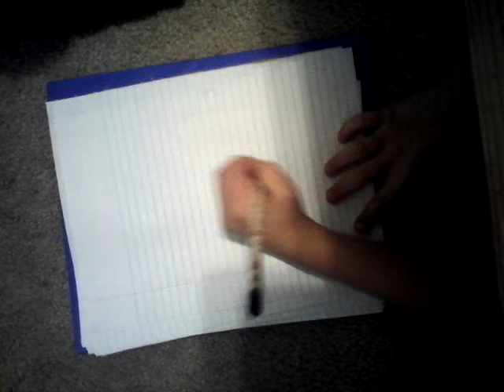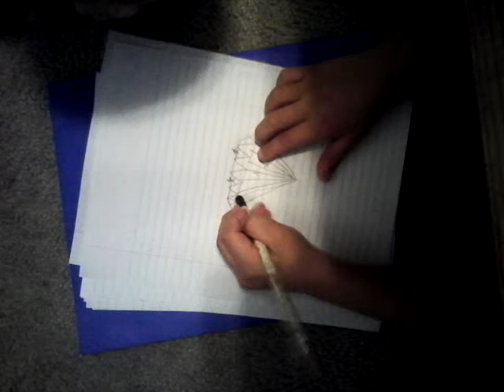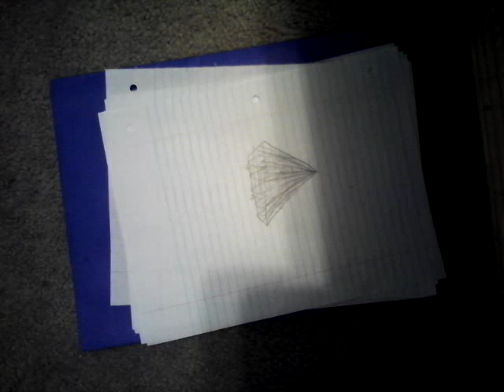How to draw a chaos emerald from Sonic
Hello guys with another drawing video enjoy :-)